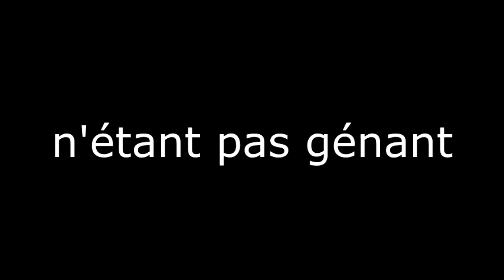Darksiders #21 : Silitha FR